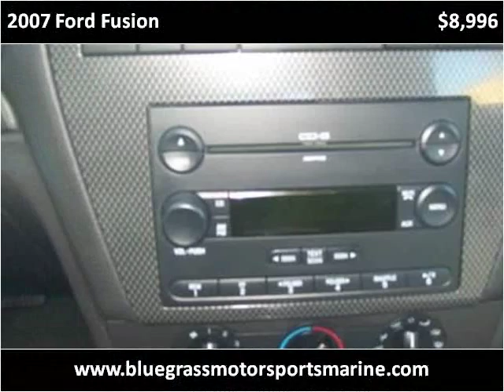2007 Ford Fusion Used Cars Winchester KY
This 2007 Ford Fusion is available from Bluegrass Auto & Marine.